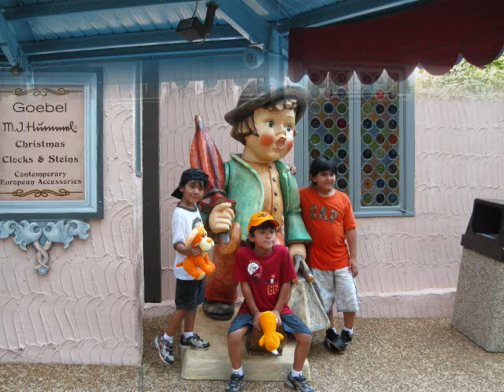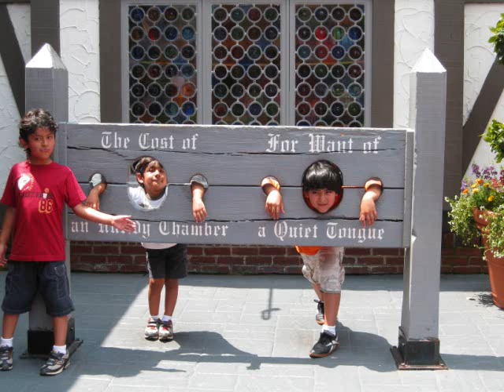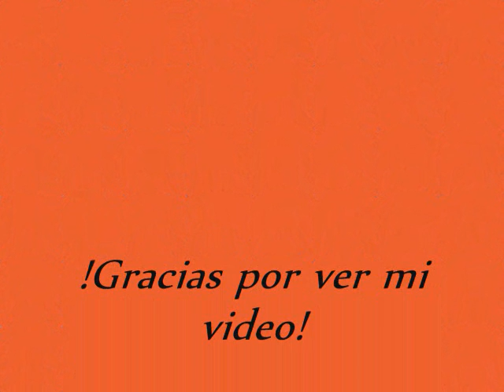Happy B-day,Toño!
This is my gift to my uncle how has the best boys ever.
Two song from my favotive band, Pimpinela: "Hermanos" and "La Familia"
Happy Birthday to my uncle!